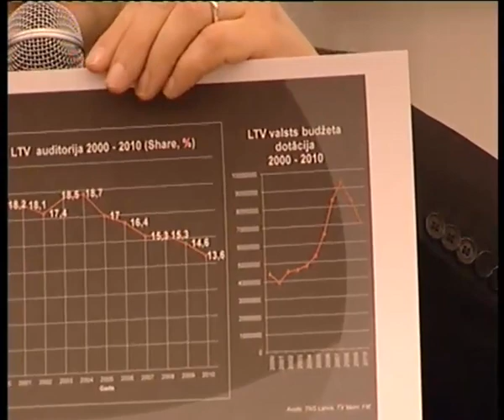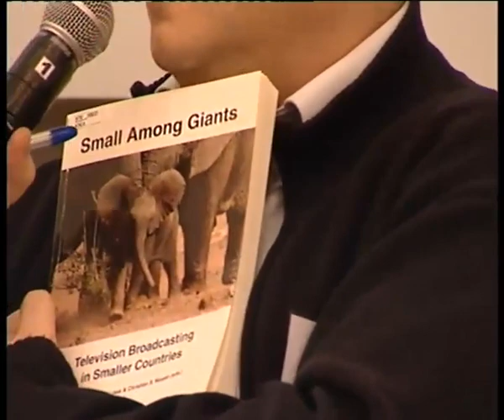Publiskās debates Nacionālās elektronisko plašsaziņas līdzekļu padomes (NEPLP) kandidātiem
Debates notika 2011. gada 20. decembrī Sociālo zinātņu fakultātē, Lomonosova ielā 1a.